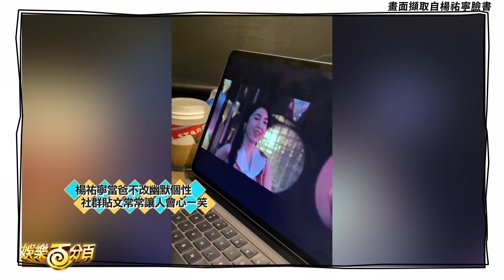楊祐寧當爸不改幽默 培養女兒特殊才能笑翻眾人